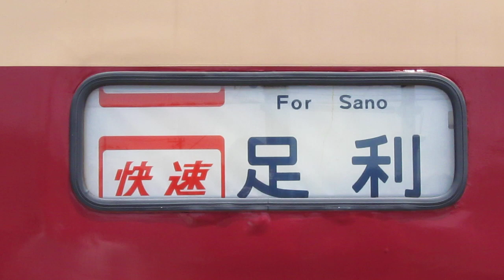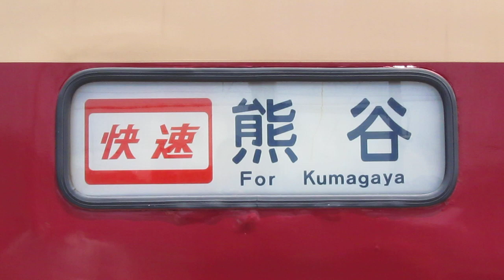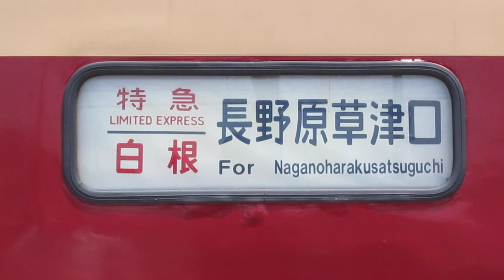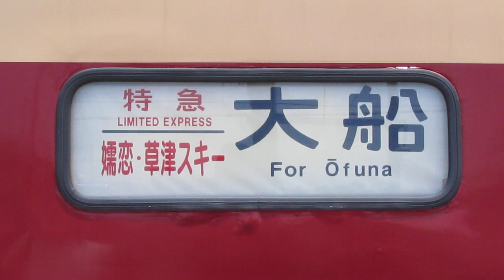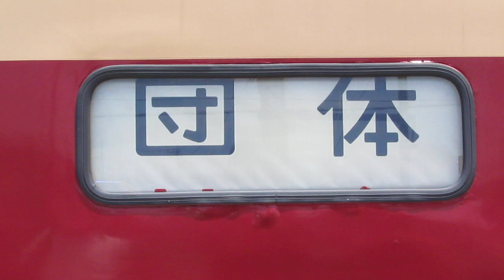183系 OM102 幕回し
2013.6/23 佐原駅にて撮影。183系 OM102  幕回しの動画です。